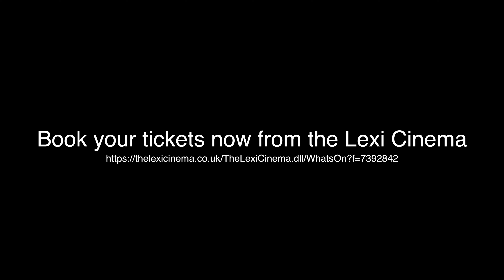Race Today is Showing Sunday 17 December 2023 17:15pm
Screening of our Award winning film Race Today will be taking place at the Lexi Cinema (NW10 3JU) Sunday 17th December with members from the collective for Q&A after film. Event time 5.15pm -7pm.

Book your tickets now from the Lexi Cinema.